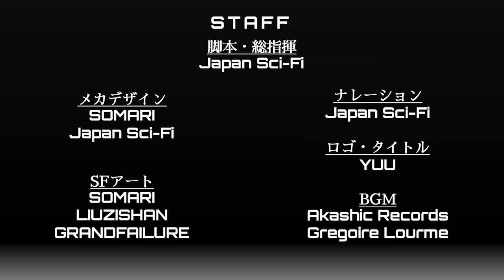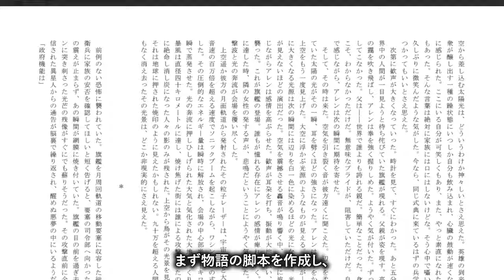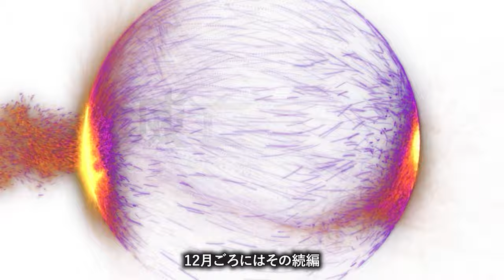宇宙でドンパチやるSFが見たいので気合いで制作しました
ガンバって制作してます！

0:00 イントロ
0:26 予告編
1:15 宇宙艦隊モノ
2:26 あらすじ紹介
3:46 制作過程
5:05 配信スケジュール

脚本・総指揮：Japan Sci-Fi
ナレーション：Japan Sci-Fi